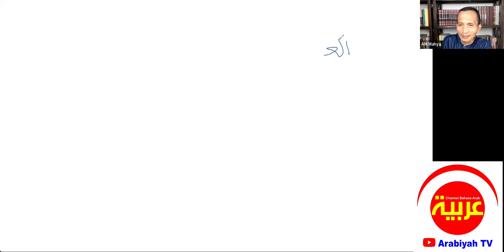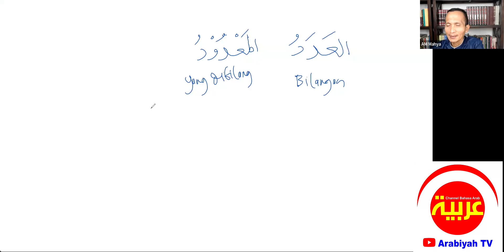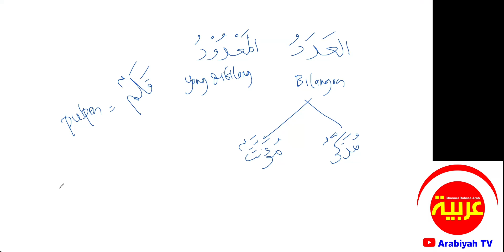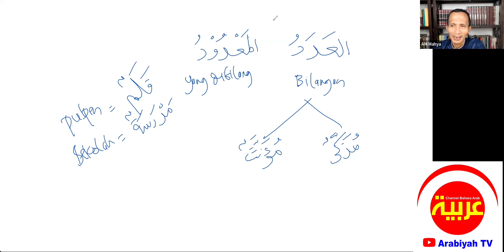Adad Ma'dud #1 || Konsep Dasar BILANGAN Adad Ma'dud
Bahasan tentang konsep dasar Adad Ma'dud (Bilangan).